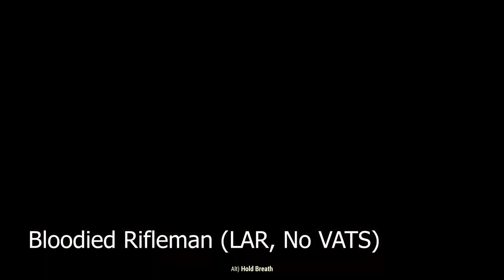Fallout 76 - REASONS WHY players FAIL A COLOSSAL PROBLEM and some insight for ya